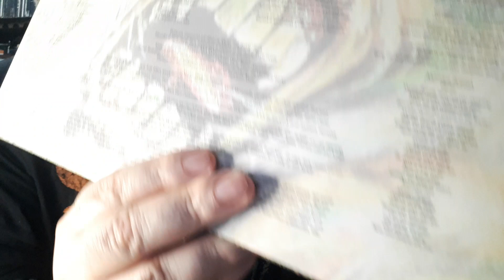Vinyl Collection {iron maiden Pt.8 No Prayer 4 The Dying}